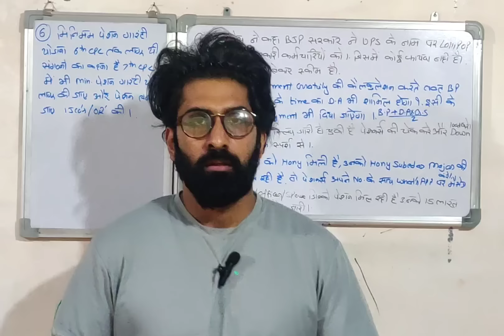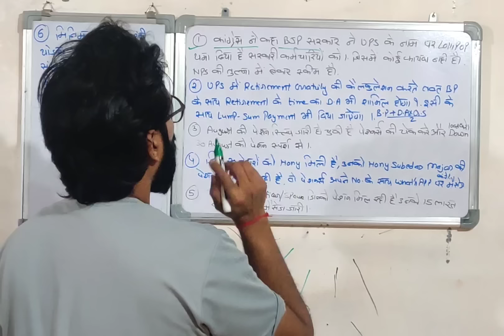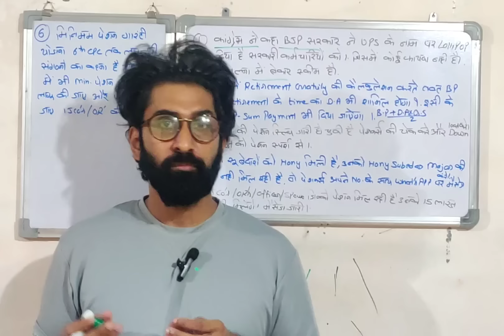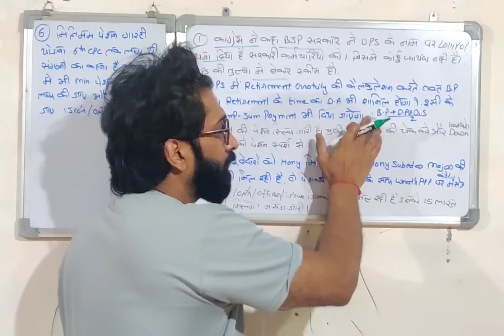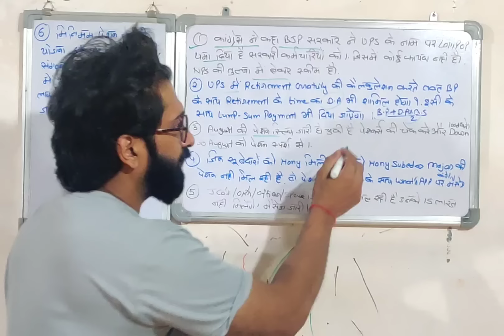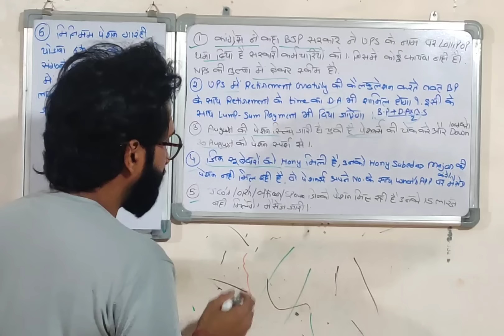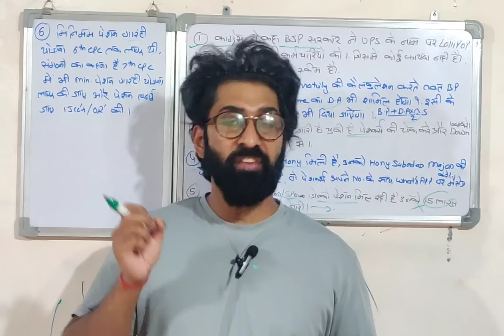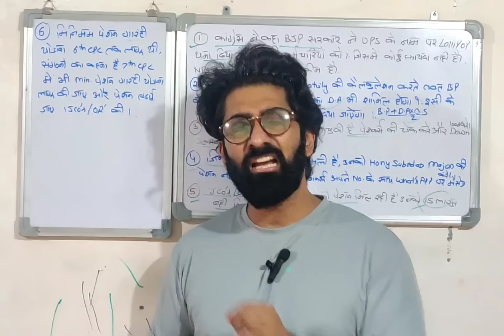वाह, जवान-जेसीओ की पेंशन में ₹2500 तक की बढ़ोतरी, अगस्त की पेंशन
orop 3
orop 3 disability pension
orop 3 table for officers
orop 3 table no 7
orop 3 kya hai
orop 3 latest
orop 3 kab aayega
orop 3 latest table

18 months da arrears latest news
18 month da
18 month da news
18 months da arrears latest news 2024
18 months da arrear news
18 months da arrears
18 months da arrears kitna hoga
18 months da arrears latest news in tamil
18 months da latest news